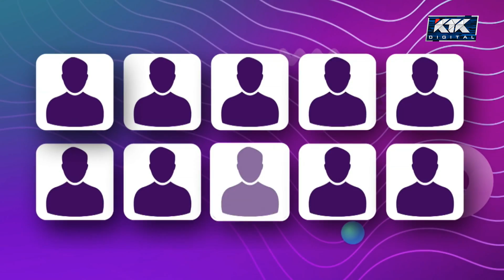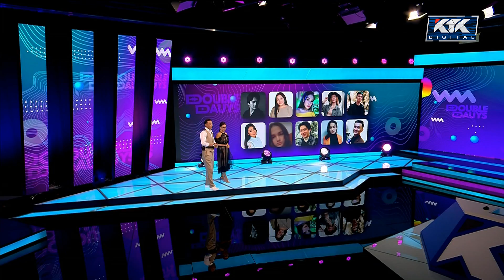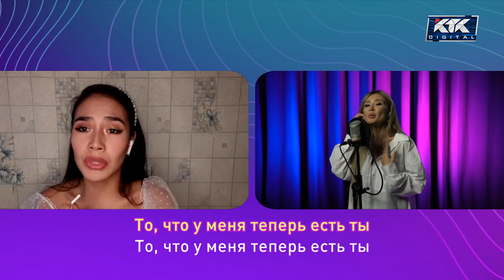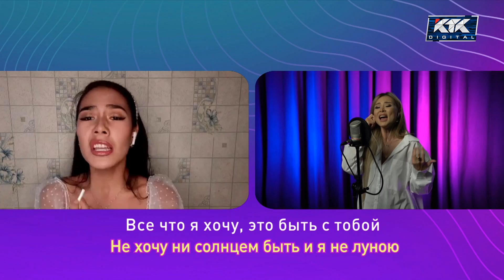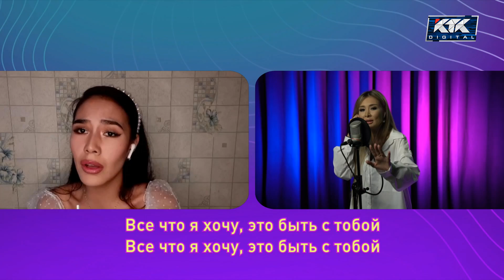Double Dauys 5 ВЫПУСК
Первое песенное screenlife-шоу в Казахстане «Double Dauys»!
Все участники поют удаленно. Без профессиональных микрофонов и чистого звука. Это настоящий вызов!
В каждом выпуске шоу за экранами смартфонов 10 талантливых участников со всего Казахстана! Методом случайного выбора электронной системы «Double Dauys» мы определим конкурсантов, которые поют онлайн с приглашенными звездами. И перед зрителями стоит сложная задача: оценить исполнение и проголосовать! Так как кто-то из них станет победителем и приедет петь в студию КТК со своим любимым исполнителем!
► Голосование за дуэт проходит каждую пятницу на нашей странице в Instagram @ktktvkz, оно будет доступно 29 октября в 10:00 (только первые 24 часа) по ссылке

Елімізде экран әлеміндегі ән шоуы – Double Dauys жарық көрді! Бұл қандай шоу?
Барлығы – микрофонсыз, еш қолдаусыз, қашықтан ән салады. Қалай?
Әр шоу сайын әр өңірден жиналған 10 өнерпазды смартфоннан қараймыз!  Ал байқауға қатысушыларды Double Dauys-тың электронды жүйесі өзі таңдайды. Сөйтіп, таңдалған қатысушылар біздің шақыруымызбен келген танымал әншімен бірге онлайн ән салады. Ал көрермендердің міндеті – таңдауын жасап, дауыс беру! Осылайша бағы жанған жеңімпаз КТК арнасының сахнасында жұлдызбен бірге ән шырқау құрметіне ие болады!
Әрбір дуэтке дауыс беру әр жұмада @ktktvkz – біздің Instagram парақшамызда жүргізіледі.

Капсула:
house of safety